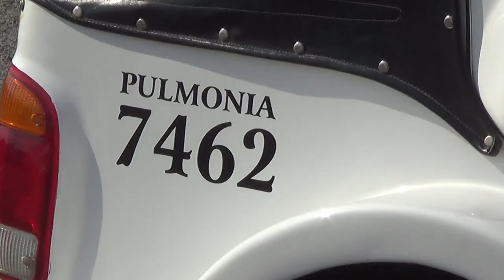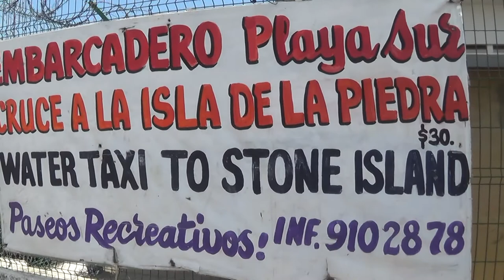Isla de Piedra Mazatlán - parte 1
Conociendo este lugar donde es ideal para nadar, entre otras actividades!